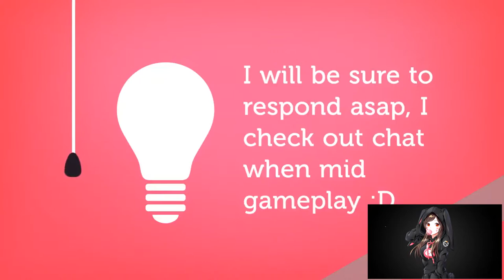THE MOTHERLODE | BATTLE FOR AZEROTH ALPHA | DUNGEON | WORLD OF WARCRAFT 🎮🎮🎮